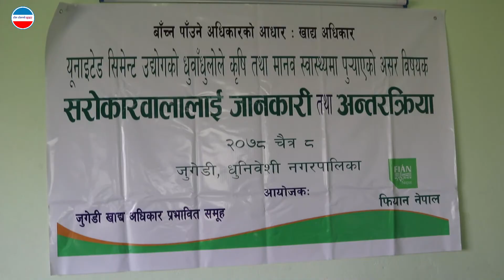धुनिबेशीका खाद्य अधिकार प्रभावितहरुको सरोकारवालाहरुसंग अन्तरक्रिया। Dhunibeshi Nagarapalika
धुनिबेशीका खाद्य अधिकार प्रभावितहरुको सरोकारवालाहरुसंग अन्तरक्रिया। यो भिडियो तपाईलाई मन परेको छ भने लाईक, सेयर र कमेन्ट पनि गर्नु होला।
यस च्यानल मा रहेका गीत, संगीत तथा Video हरु कपि, Download गरी अन्य Channel तथा facebook मा upload गरेको पाएमा प्रचलित कानुन बमोजिम कडा भन्दा कडा कारबाही गरिनेछ । र उक्त च्यानल बाट तत्कालआफ्नो video हटाईने छ।